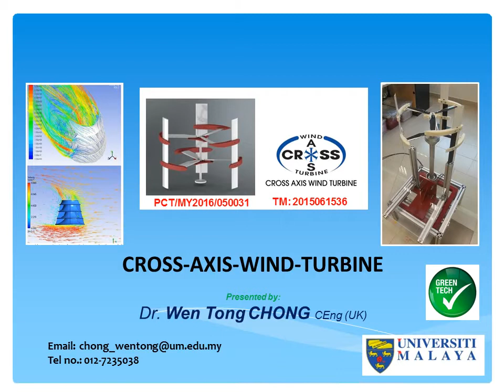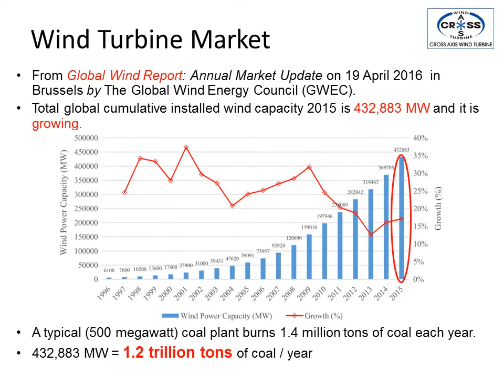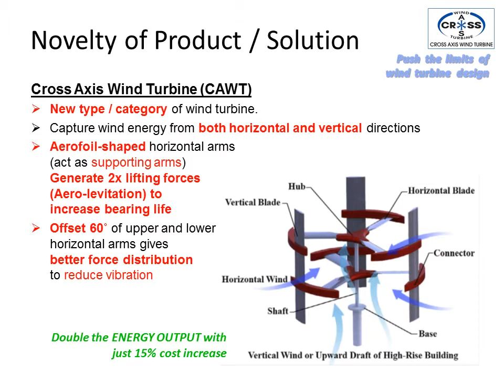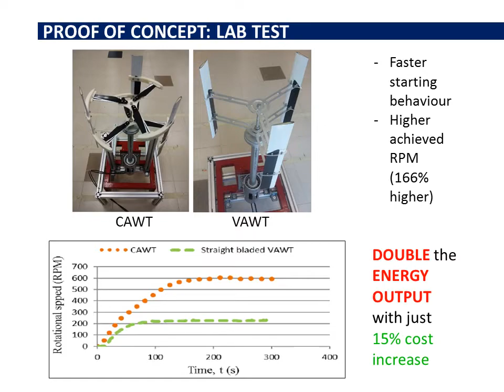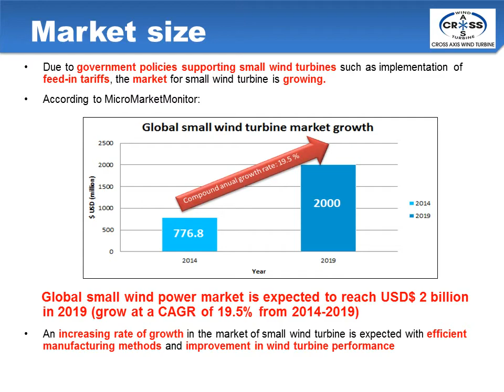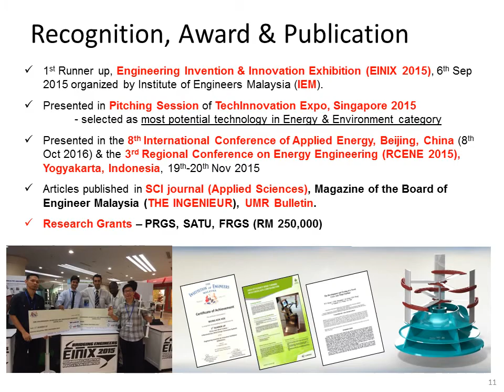Cross-Axis-Wind-Turbine: Crossing Over Into The Future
In unfavourable wind conditions, factors such as low wind speed, high turbulence, and constant wind direction change can reduce the power production of a horizontal axis wind turbine. Certain vertical axis wind turbine design principles perform well under these harsh operating conditions; but, these wind rotors typically have low power coefficients. To overcome the problems above, a novel cross axis wind turbine has been conceptualised to maximise wind energy generation. This is achieved via harnessing the wind energy from both the horizontal and vertical components of the oncoming wind. The cross axis wind turbine comprises three vertical blades and six horizontal blades arranged in a cross axis orientation. Initial testing using deflectors to guide the oncoming airflow upward showed that the cross axis wind turbine produced significant improvements in power output and rotational speed performance compared to a conventional straight-bladed vertical axis wind turbine. In particular, it was found that the cross axis wind turbine integrated with a 45° deflector produced a power coefficient 2.8 times higher than the vertical axis wind turbine. The rotor rotational speed was increased by 70% with well-improved starting behaviour. Initial computational fluid dynamics analysis was done to illustrate the flow field of the deflected air stream by an omni-directional shroud. The simulation showed that the approaching air is deflected upwards by the guide-vane, which would interact with the horizontal blades and produce additional torque. The cross axis wind turbine is applicable in many locations, creating significant opportunities for wind energy devices and therefore reducing dependencies on fossil fuel.